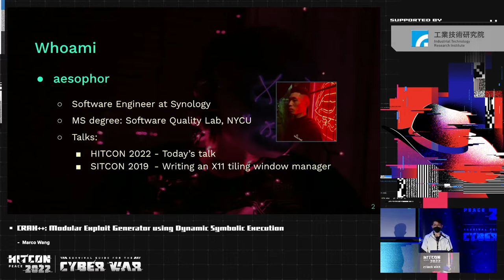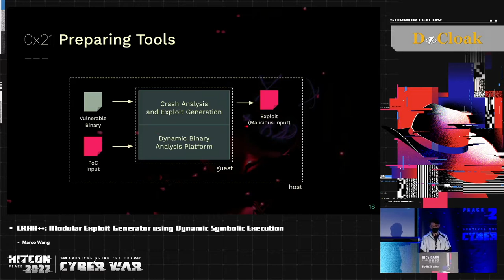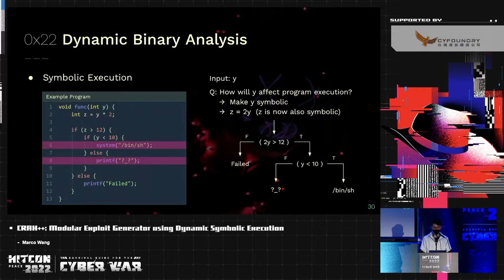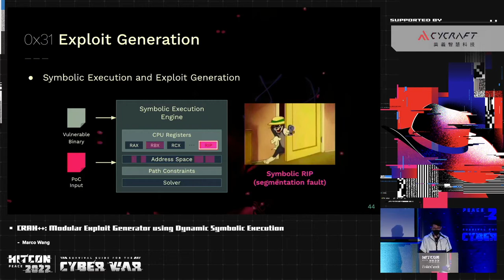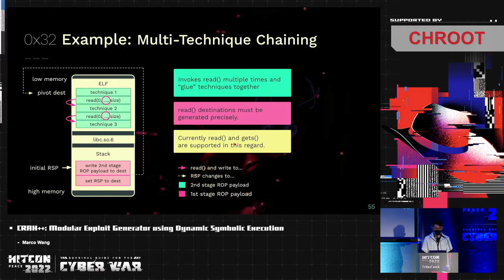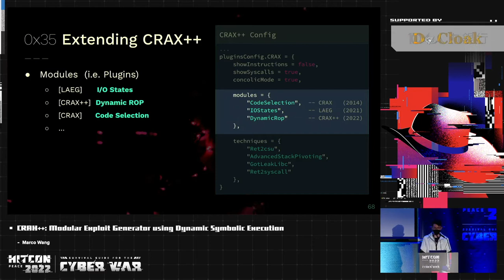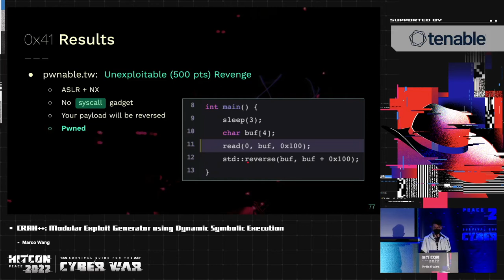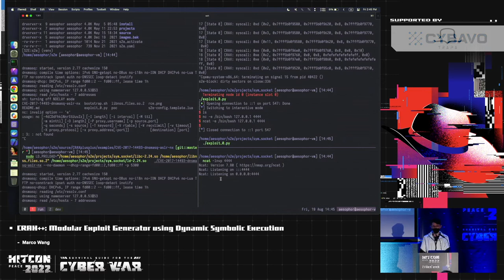CRAX++: Modular Exploit Generator using Dynamic Symbolic Execution｜HITCON PEACE 2022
In the past, Automatic Exploit Generation (AEG) research was seldom open-sourced. This research was inspired from AFL++ , and publishes an open source exploit generator, CRAX++.

CRAX is an exploit generator developed by SQLab from National Chiao Tung University. The design principle of CRAX++ is to become an exploit generation framework which is clean architected, easy to extend, reproducible, and able to integrate several AEG researches in the future. Given a x86_64 Linux ELF and PoC input, the input will generate a specific execution path, the system uses concolic execution to search the limitation of that path, add exploit constraints to it, and generates the final exploit script by SMT solver. Additionally, the system enables users to add custom threat techniques and analyze modules, to maximize the scalability of the system.

This session will introduce the structure and design of CRAX++, and discuss the difficulties faced during development, and the future of the system.